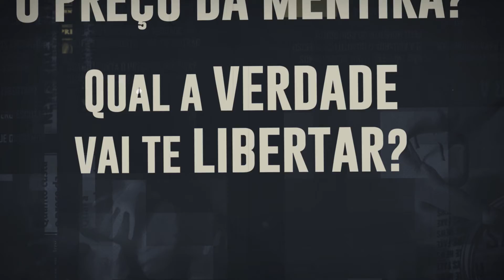Deguella - O Preço da Mentira - Lyric video - Oficial 2022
DEGUELLA – O PREÇO DA MENTIRA
Cinco anos depois do lançamento do EP “Imbecil”, o Deguella volta com um novo single, nova formação e o mesmo peso e coragem de sempre.
A intro de beats sampleados e texturas eletrônicas já mostra que em “O Preço da Mentira”, a Deguella continua com preocupação zero em fazer média com as vertentes mais tradicionais do metal, e mantém a forte pegada calcada no industrial e no new metal do início dos anos 2000.
O riff inicial mostra uma velocidade mais acentuada que os trabalhos anteriores, remetendo a um death metal mais cadenciado, mas a entrada das linhas de vocal deixa claro o alicerce principal da banda no new metal/metacore, com letras em português, em linhas simples e diretas encaixadas em bases mais groovadas e percussivas de bateria e baixo, que abrem espaço para uma levada mais hardcore no refrão, contando com a participação especial e um resgate aos vocais de Natália Melão, depois de tanto tempo afastada da cena da música pesada do Piauí, dando um peso e densidade a mais à faixa, fechando quase 4 minutos de uma bela mescla de brutalidade e groove.
Produzido no Mundo Fechado Estúdio, que vem se mostrado uma ótima fonte de produções de música pesada no Piauí, o single “O Preço da Mentira” traz um Deguella ainda mais pesado, coeso, em alguns momentos, mais rápido e, como sempre, com uma mensagem importante e atual a passar.
ACÉLIO JUNIOR- GUITARRISTA - INTO MORPHIN

PARTICIPAÇAO ESPECIAL NAT MELÃO( VOCAL)

PRODUÇÃO/GRAVAÇÃO- MUNDO FECHADO ESTUDIO- TERESINA PIAUI

MÚSICA/LETRA- DEGUELLA